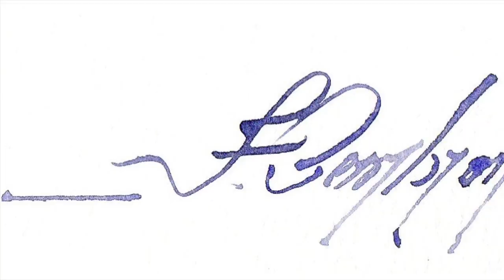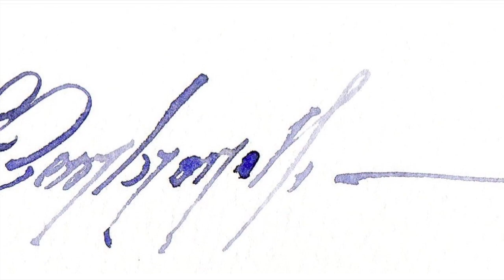Watercolor/Aquarela - Demo - Porcelain Vase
Materials
Paper:
Cézanne (Cold Press/Grain Fin) 300g/m